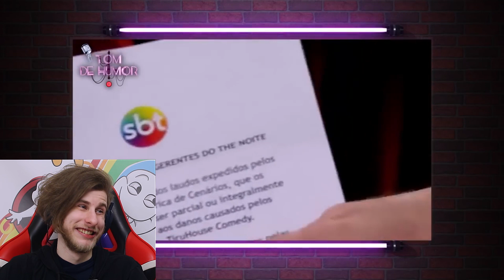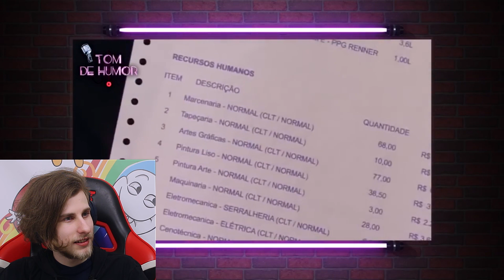CONVIDADOS Q O DANILO GENTILI SE ARREPENDEU DE CHAMAR PRO THE NOITE (JOVENS REAGEM)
React dos jovens ao Tom de Humor comentando sobre alguns convidados que o Danilo Gentili provavelmente se arrependeu de chamar para o programa The Noite.

Presentes no vídeo:
Fernando - 21 anos @garoto_da_touca
Eduardo - 21 anos @dudichies
Eduarda - 19 anos @Yuniduda
Vanessa - 23 anos @oievanessa
Vitória - 23 anos @vitoriaholtt